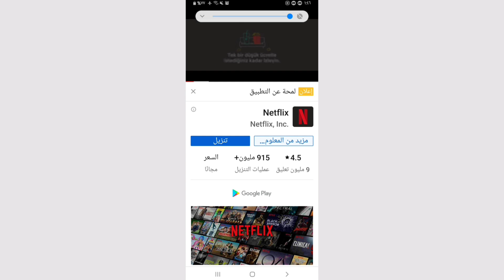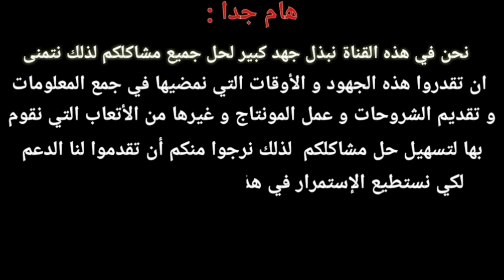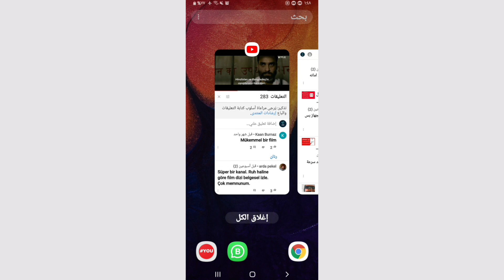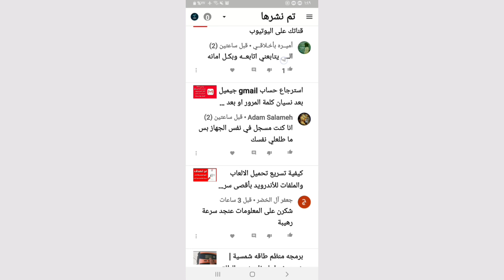خطير : تعليق إذا كتبته في اليوتيوب سيدمر قناتك و يعرضها للإغلاق | لا تفعل هذا الخطأ بعد اليوم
تنزيل التطبيقات المستخدمة في الشروحات من قناتي على التلجرام :
في هذا الفيديو سوف ننوه الى تعليق خطير جدا يستخدمه الكثير من مستخدمين اليوتيوب وقد يعرض قنواتهم للخطر و للاغلاق